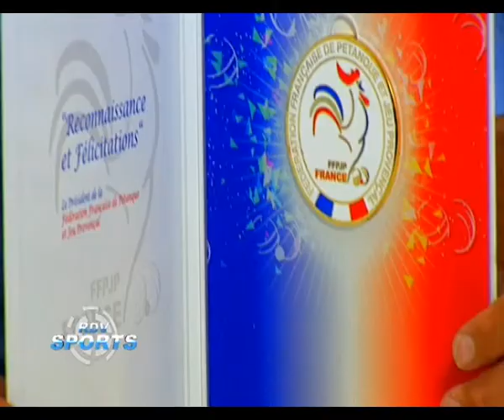RDV SPORTS 15 05 2018